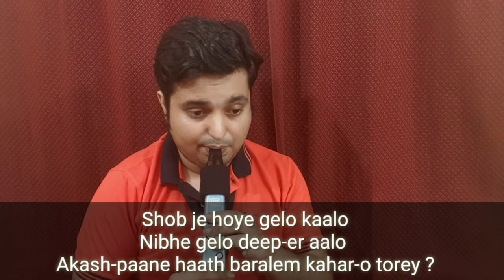যে রাতে মোর দুয়ারগুলি ভাঙল ঝড়ে | Je Rate Mor Duar Guli bhanglo jhore | Rabindra sangit Instrumental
This is Aerophone (Saxophone) and Guitar Cover of Je rate mor duar guli, originally written and composed by Rabindranath Tagore

যে রাতে মোর দুয়ারগুলি ভাঙল ঝড়ে
          জানি নাই তো তুমি এলে আমার ঘরে ॥
সব যে হয়ে গেল কালো,   নিবে গেল দীপের আলো,
          আকাশ-পানে হাত বাড়ালেম কাহার তরে?।
          অন্ধকারে রইনু পড়ে স্বপন মানি।
          ঝড় যে তোমার জয়ধ্বজা তাই কি জানি!
সকালবেলা চেয়ে দেখি,   দাঁড়িয়ে আছ তুমি এ কি,
          ঘর-ভরা মোর শূন্যতারই বুকের 'পরে ॥

Je Raate Mor Duarguli Lyrics :

Je raate mor duar guli vanglo jhore
Jani na to tumi ele aamar ghore
Je raate mor duarguli bhanglo jhore

Shob je hoye gelo kaalo
Nibhe gelo deep-er aalo (x2)
Akash-paane haath baralem kahar-o torey ?
Jani nai to tumi ele amar ghore
Je raate mor duarguli vanglo jhore

Ondhokaare roinu pore shopon maani
Jhor je tomar joyo-dhojja tai ki jani
Shokal-bela cheye dekhi
Dariye acho tumi e ki
Ghor-bhora mor shunnotari buker opore
Jani na to tumi ele amar ghore
Je raate mor duar guli bhanglo jhore